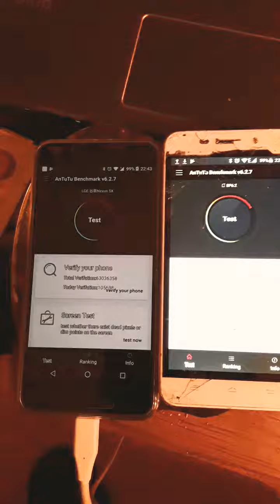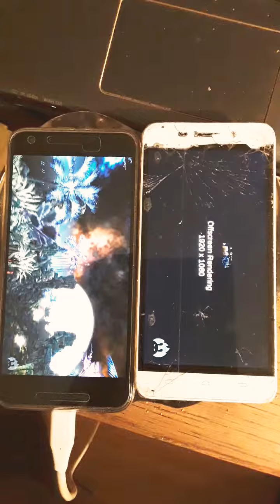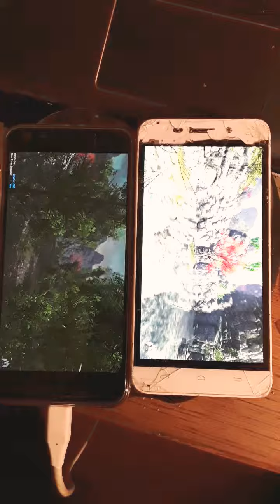Nexus 5X vs Tesla 6.2 snapdragon 808 2Gb 1080p vs Mediatec octa core 675... 3Gb ram 720p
polovan brand name protiv  zeta kineza